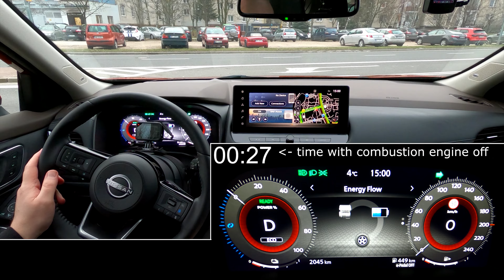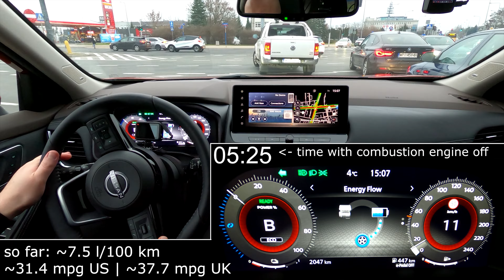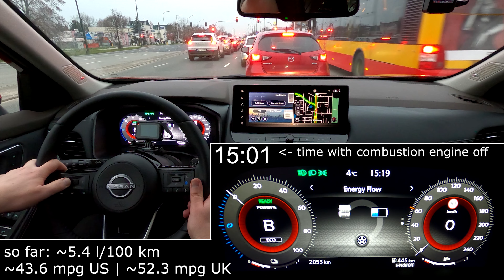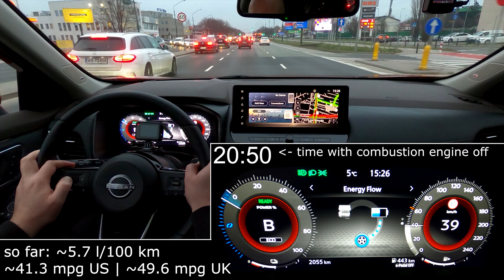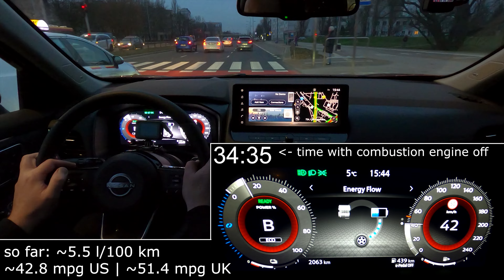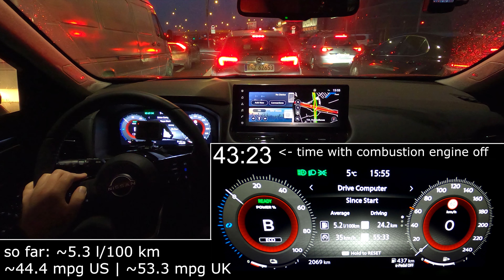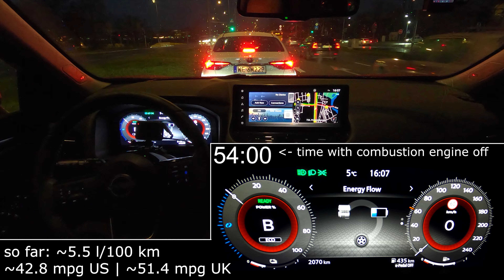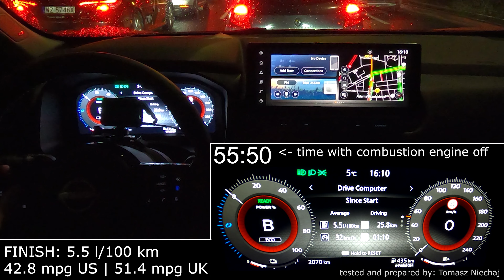Nissan X-Trail VC-T e-Power e-4ORCE: CITY fuel consumption economy real-life test mpg l/100 km urban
Here you have the CITY fuel consumption (fuel economy real-life test) of Nissan X-Trail VC-T e-Power e-4ORCE 2022/2023 in a city (urban area, also in heavy traffic). This car has full hybrid system with 1.5 l inline-3 petrol engine and three electric motors (two traction + generator). Whole system offers 157 kW (213 HP), 330+195 Nm, AWD (e-4ORCE), no gearbox. Result: 5.5 l/100 km (42.8 mpg US / 51.4 mpg UK).

Tyres: Michelin Pilot Alpin 5 SUV 235/55 R19 105 V XL with "C" index of rolling resistance.

As always, I checked real fuel consumption on a petrol station. I noticed 1% difference: computer shows fuel consumption lower by 1% comparing to what I refueled.